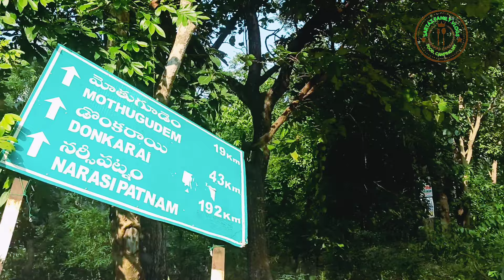Polluru Waterfalls#NIGHT CAMPING WITH FAMILY ROOFTOP TENT#VISITING PLEASE IN ANDHRA PRADESH#part2🏞️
The captivating Mothugudem waterfalls are located in Polluru village in Chinturu Mandal of Khammam district in Telangana, seven kilometers from Mothugudem#sartaz family vlogs